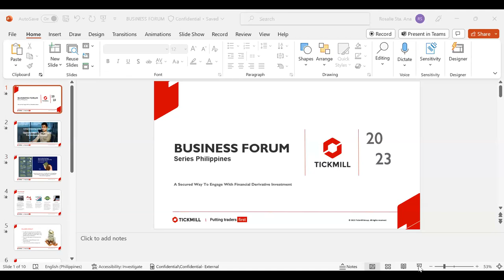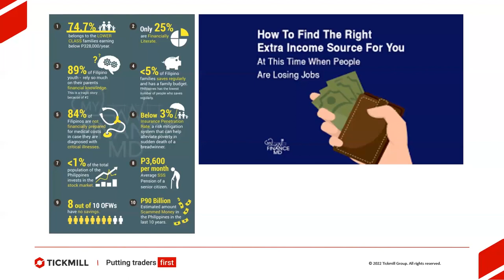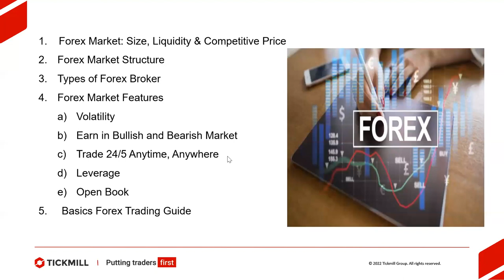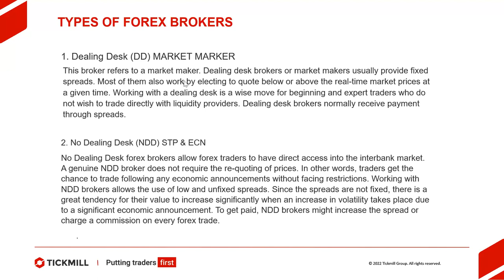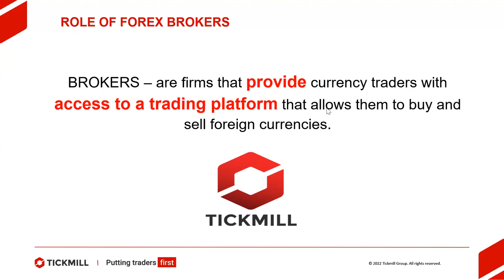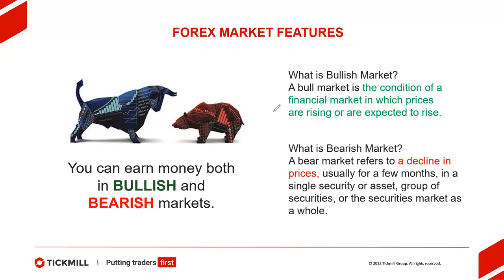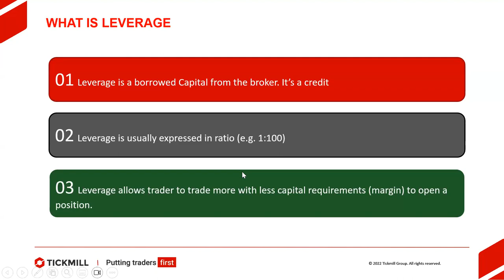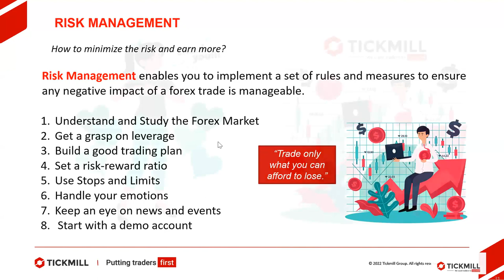Business Forum and Fundamentals of Forex Trading (31/07/23)